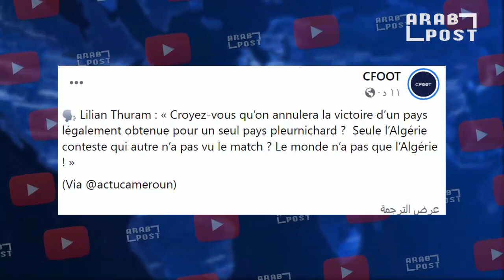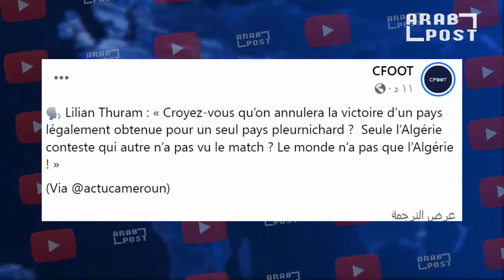النجم الفرنسي ليليان تورام يجن جنونه بسبب دراسة الفيفا إعادة مباراة الجزائر الكاميرون و يفاجيء الجمي